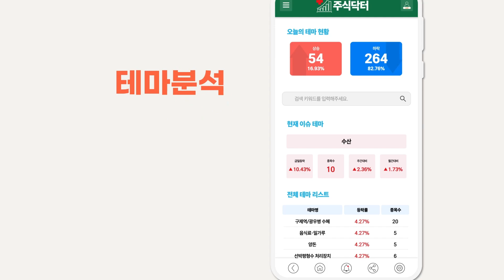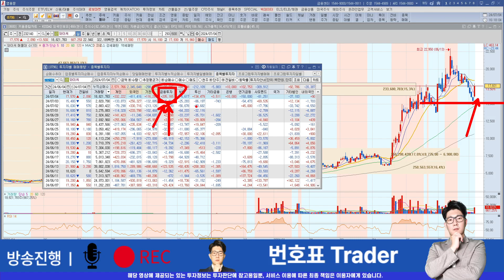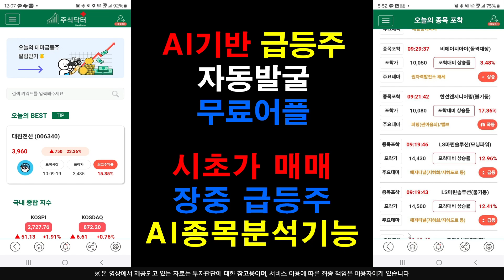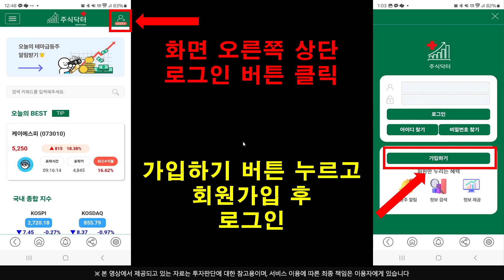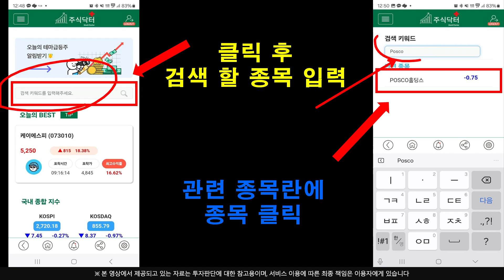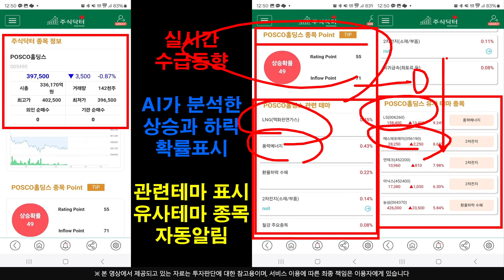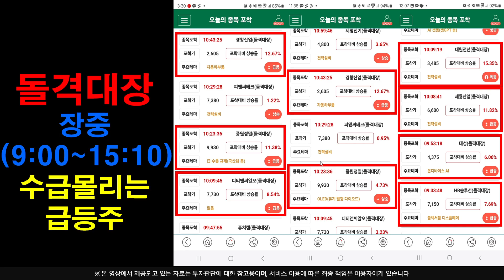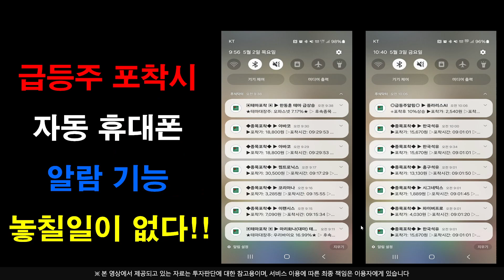[주식]와이씨 - 지금 자리에서 흔들리지 마세요 이거만한 대장주 없습니다 !!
실시간 구독자소통 카톡방 투자정보 텔레그램